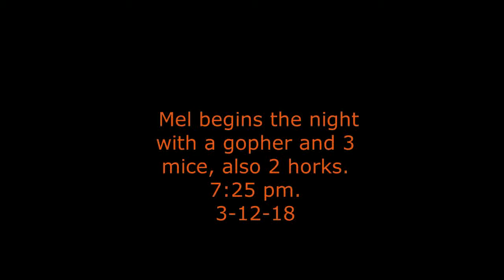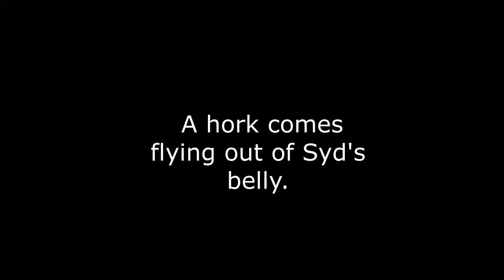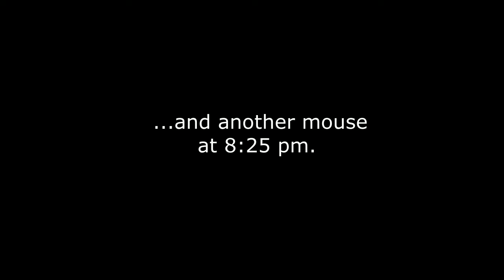Mel begins the night with a gopher and 3 mice, also 2 horks.. 3-12-18